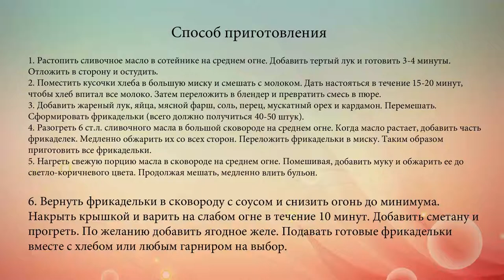Шведские фрикадельки в сметанном соусе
Шведские фрикадельки готовятся из мясного фарша с добавлением яиц, белого хлеба, молока и мелко порубленного, предварительно обжаренного репчатого лука. Подают их обычно с картофелем и ягодным желе.